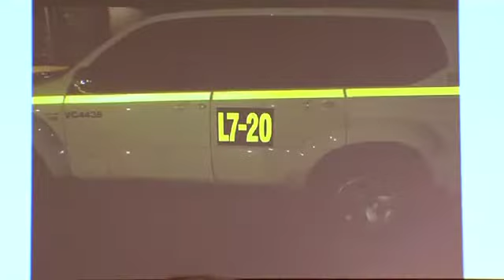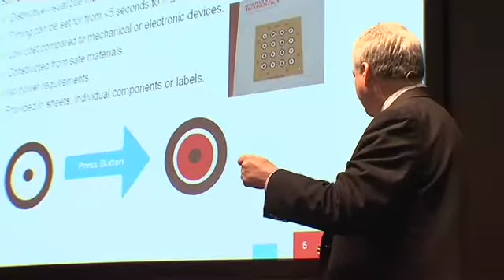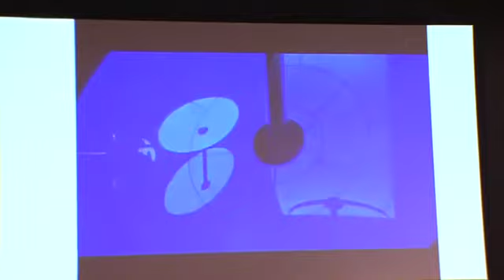Future of Print 2: Functional Printing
Printfuturisten trafen sich auch am zweiten Tag des Future-of-Print-Wochenendes im drupa cube. Es geht um gedruckte Baterien und Elektronikanwendungen wie intelligente Blister zur Medikamenteneinnahme, aber auch Trends in der Werbebranche.